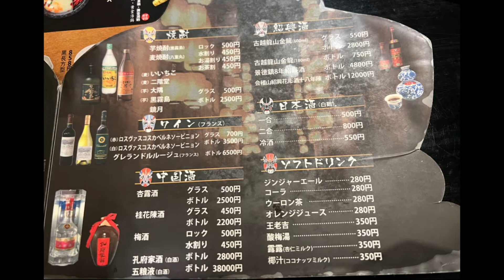🍲四川伝統火鍋 蜀漢 心斎橋店｜Shokukan Shinsaibashi Shop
📍〒542-0085大阪府大阪市中央區心斎橋筋1-5-7 グルメコレクションセーナビル5F

Download Travel Contents APP📢
眾多餐廳優惠券立即領，優惠折扣馬上享用！